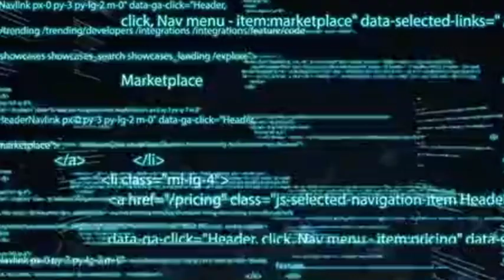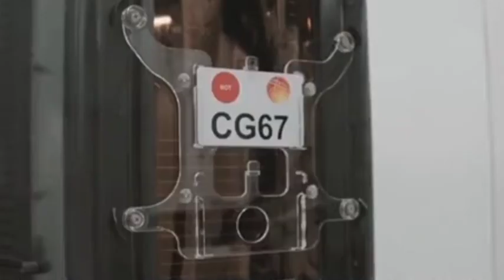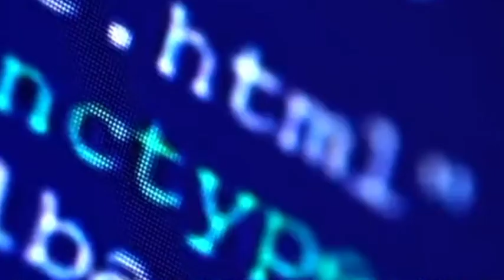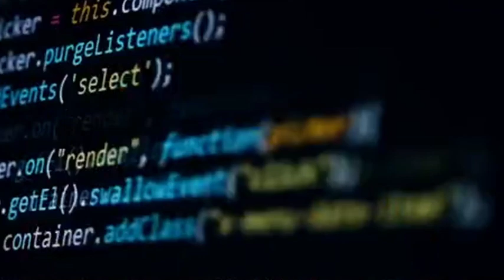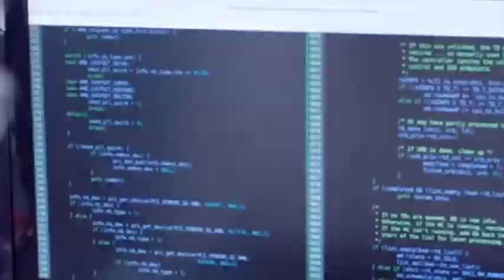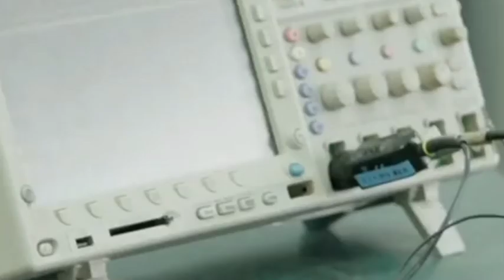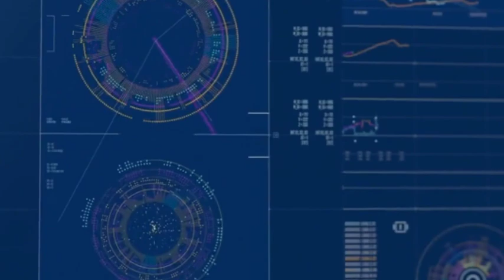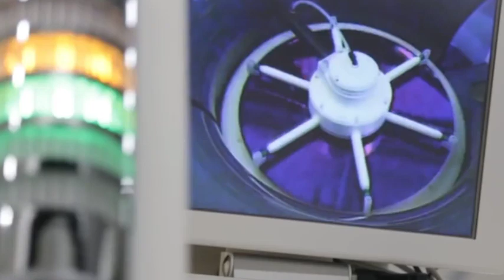China's new chip Loongson has been successfully developed, all using independent chip architecture.